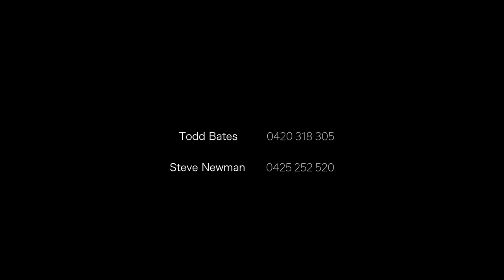73 Matthew Flinders Drive